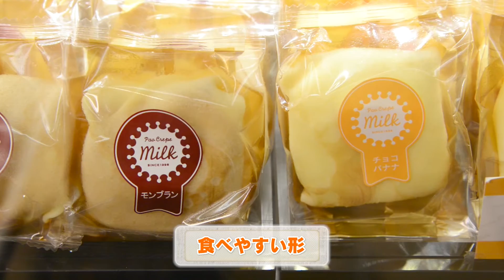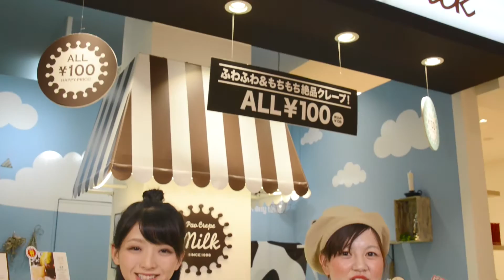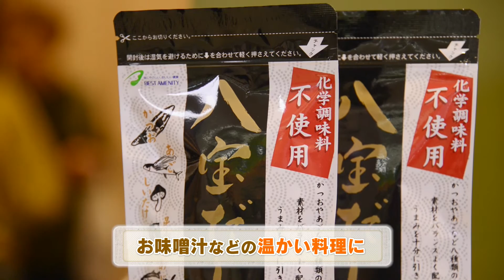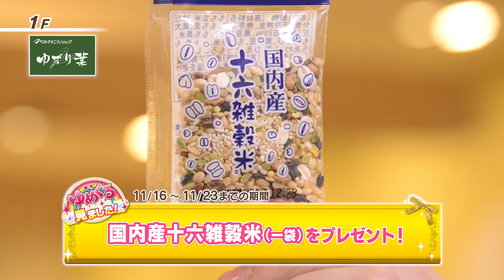第263回 週刊ゆめくるナビ「ふらっと立ち寄る、良いお店」 パオクレープミルク/ゆずり葉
紹介店舗：パオクレープミルク／ゆずり葉